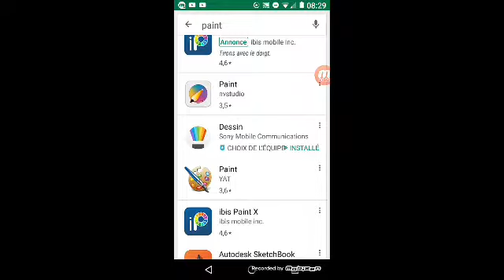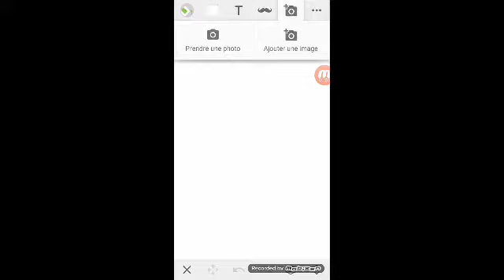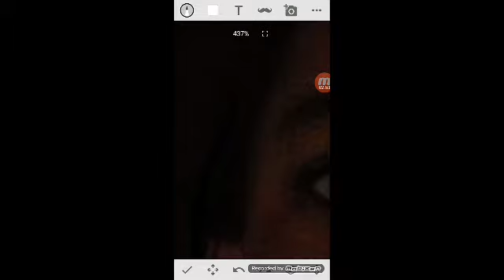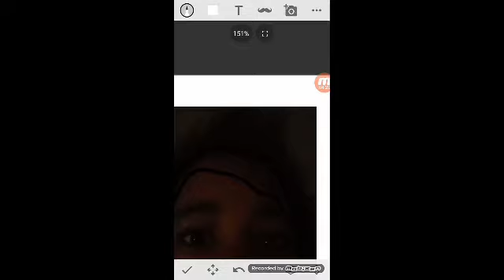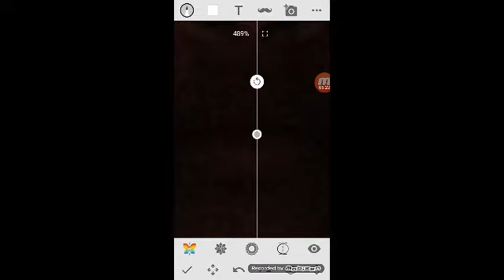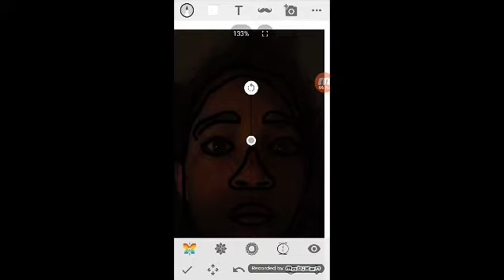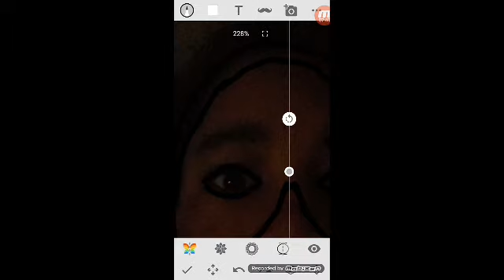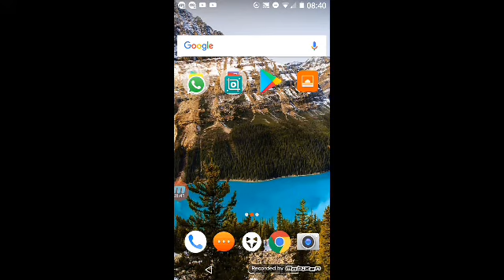Tuto comment créer sa mascotte